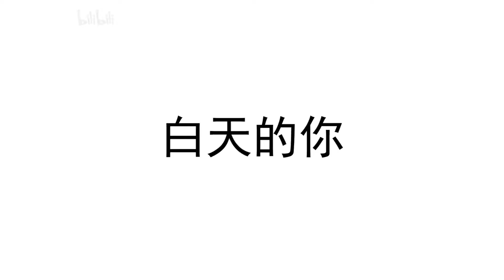【憋气哉】当代狗子生活实录，是你么？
本影片轉至於非人哉官方B站
晚上的你VS白天的你
憋一口气就能看完的搞笑神仙日常，不定期更新